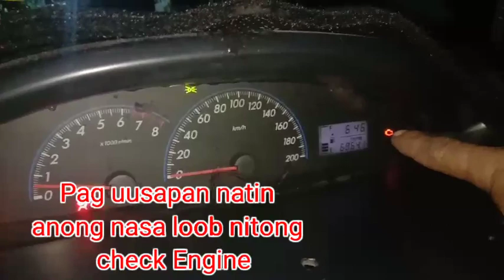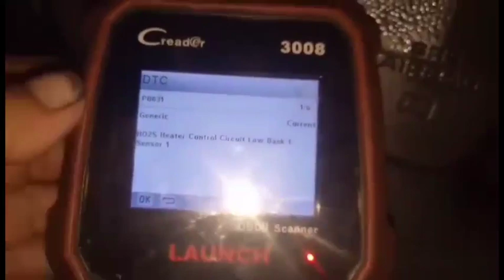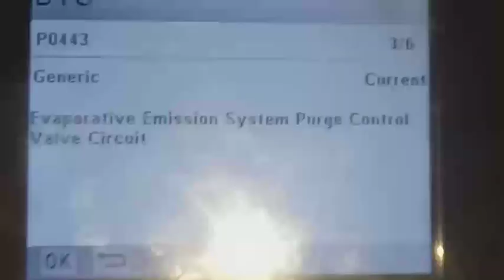Toyota Vios may Check Engine Sign sa dashbord anong sanhi panoorin